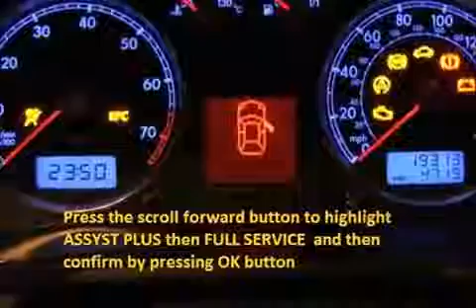MITSUBISHI OUTLANDER 2006 11 2009 10 How to reset service light indicator